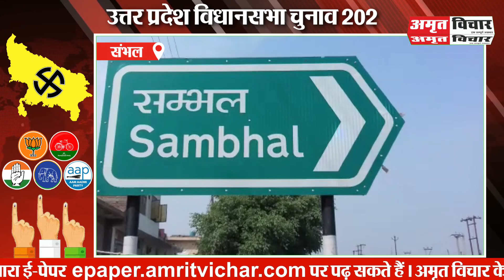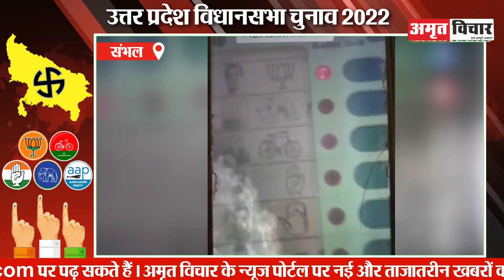संभल: मोबाइल लेकर बूथ में घुसा मतदाता, वोट डालने का वीडियो बनाकर किया वायरल | Amritvichar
संभल: मोबाइल लेकर बूथ में घुसा मतदाता, वोट डालने का वीडियो बनाकर किया वायरल